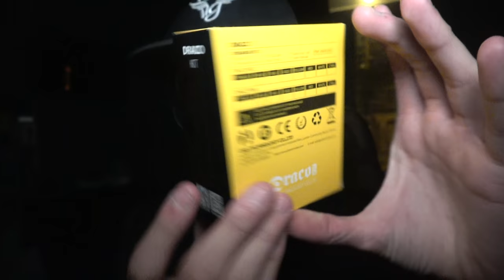Drako kit par OBS